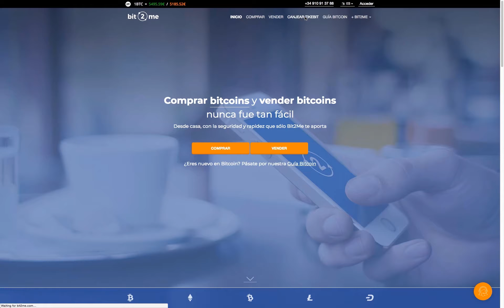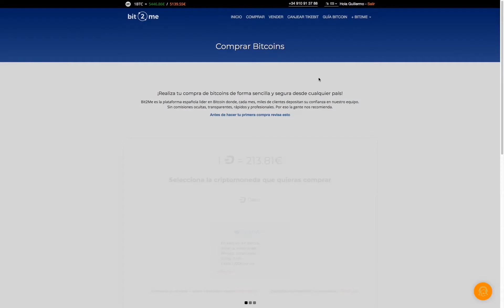Buy online Dash With Cash in Bit2Me!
DashWithCash Buy Dash cryptocurrency with Cash FIAT in 60 seconds with Tikebit and Bit2Me